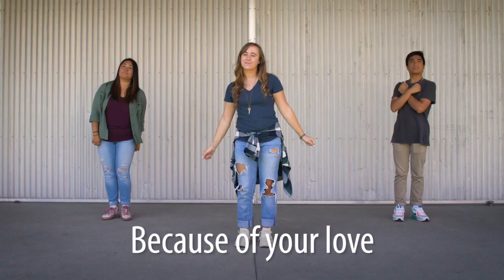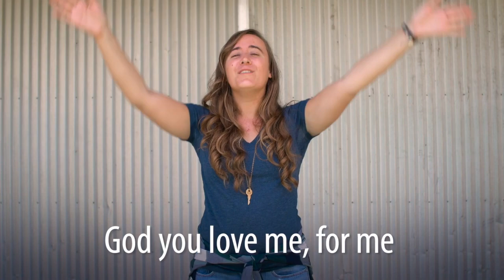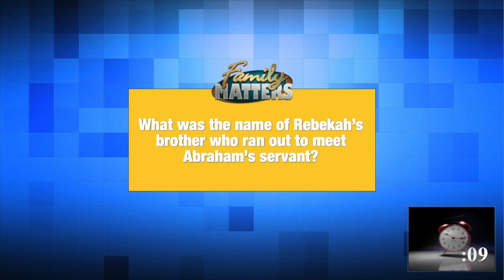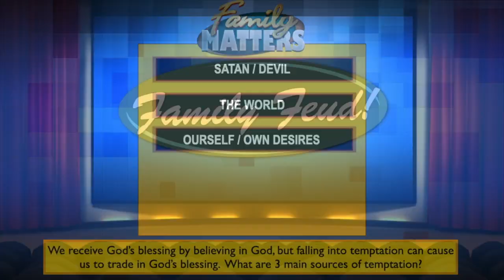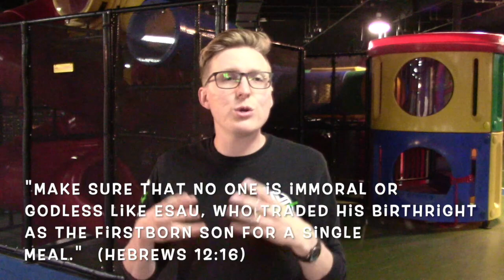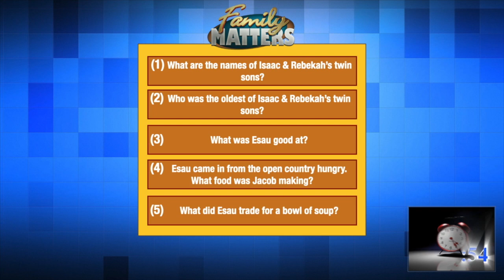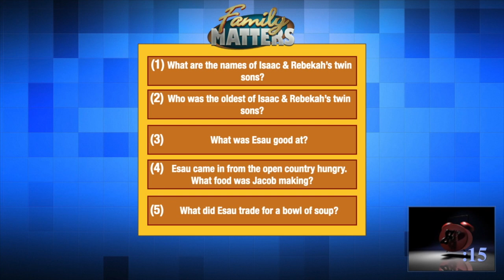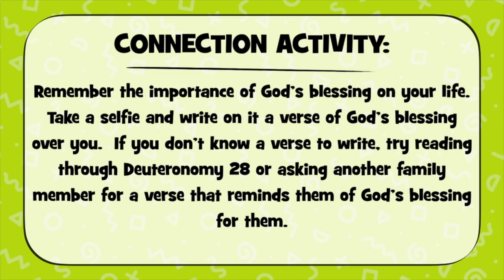'God's Blessing Matters' - ELEMENTARY Kidz Digital Service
Welcome to another 'On Demand' Kidz service!  Thanks for joining in the fun with us!
First time watching?!  Text 'VIPS' to 94000

cfa Church & cfa Kidz Ministry exists to help you find life, find freedom, find family, and find purpose.

FIND LIFE!  If you made the decision to believe in Jesus and live for Him, becoming Wide Awake and Fully Alive, click on the link below for a gift to help you in your decision...

FIND FAMILY!  We believe that life-change happens in the context of relationships.

GIVE! To support this ministry and partner with us to continue to reach people around the world go